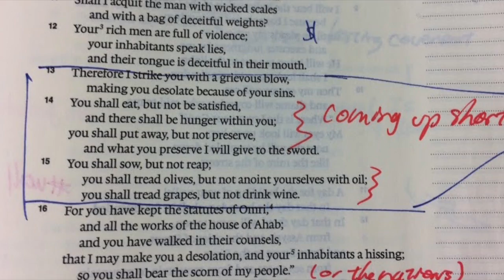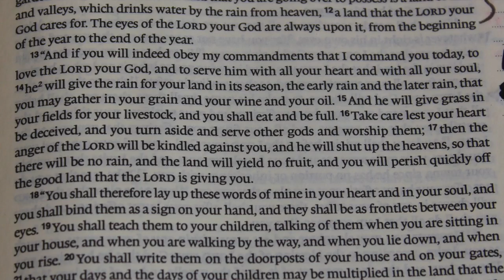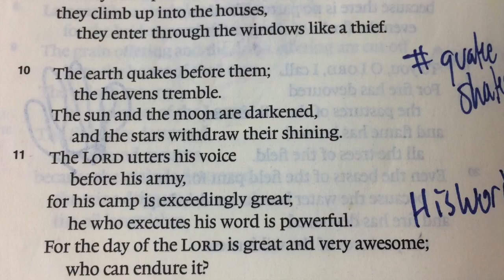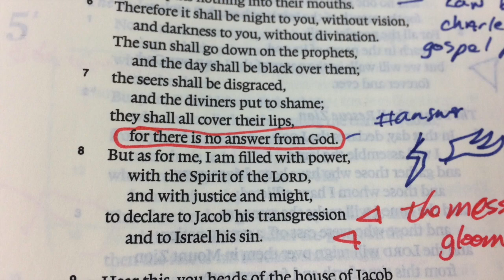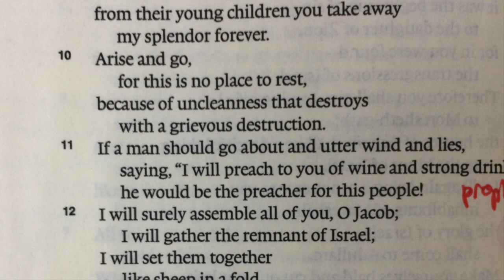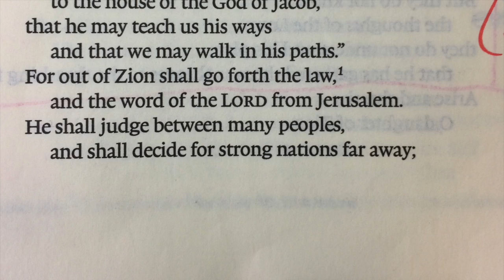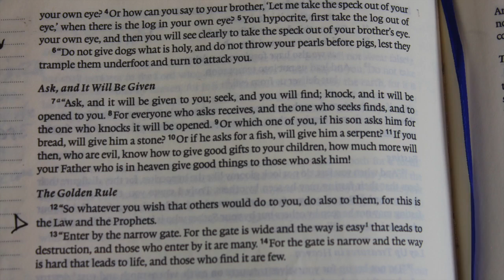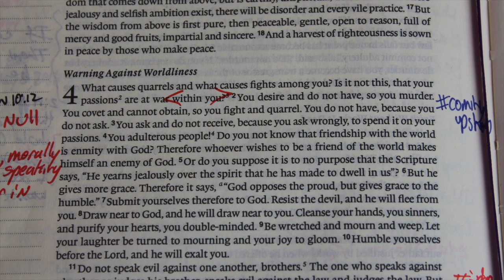Coming up Short